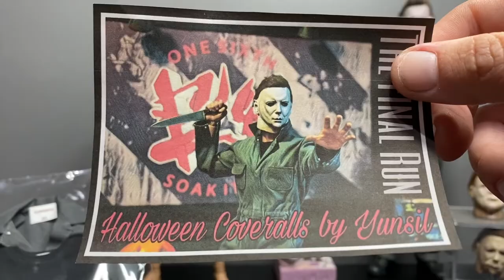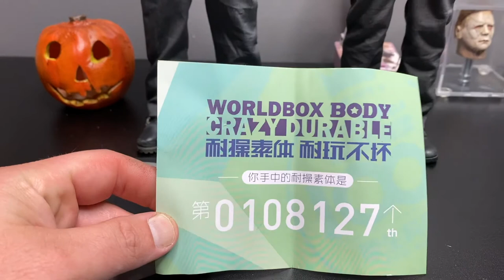1:6 MICHAEL MYERS COVERALLS BY: YUNSIL (BUILDING ANOTHERMICHAEL MYERS FIUGRE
Hey!

I hope you enjoyed todays video taking a look at another set of yunsil coveralls for my collection. If you are looking for a pair, Michael Magnus of Onesixthfly is the person to contact, Not me!